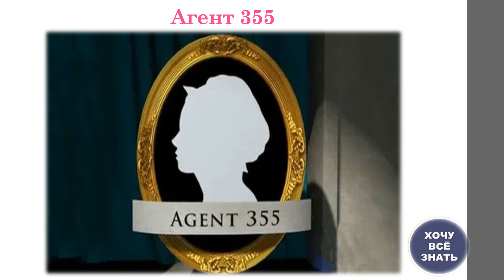Загадочные люди!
ЧАСТь 2.